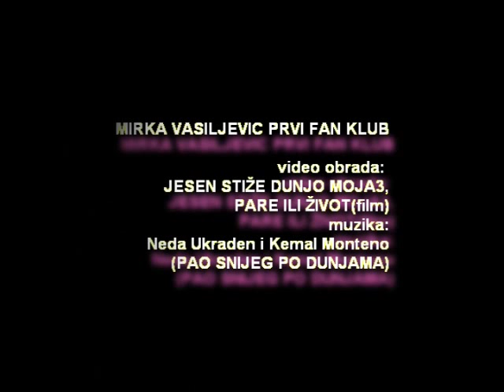MIRKA VASILJEVIC PAO SNIJEG PO DUNJAMA by Boris Krejic.wmv